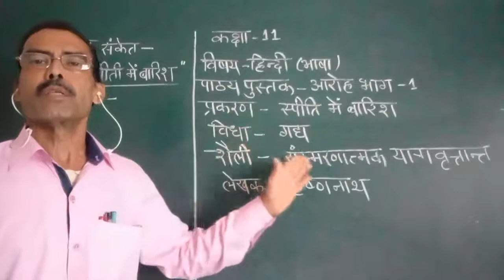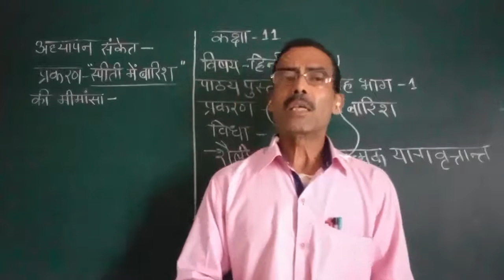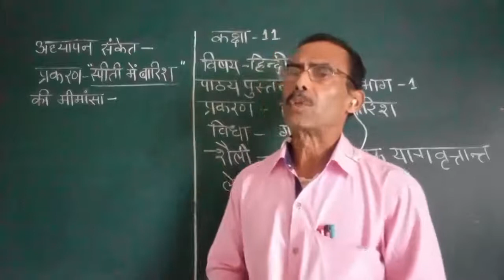SJS - NGH Class 11 HINDI - 07